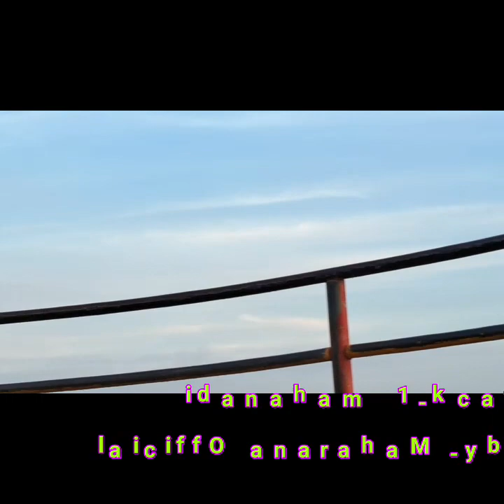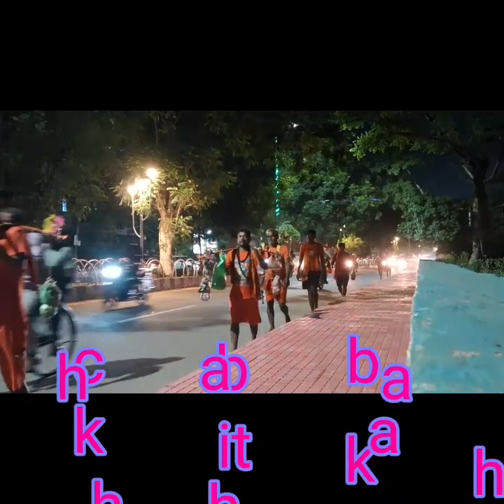Mangalabag kathagala Rood#shot